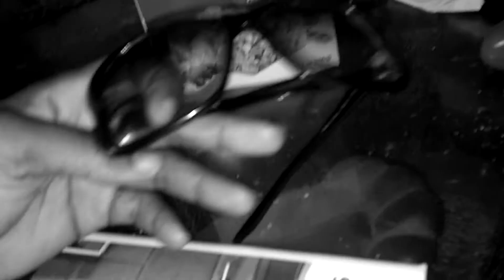Hd phone video random shit